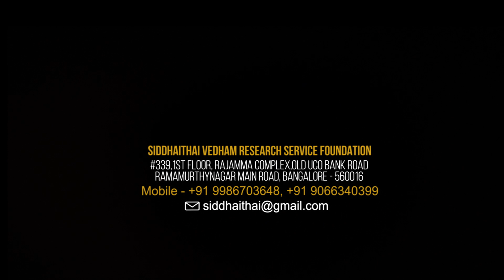வீட்டு வாசலில் கண்ணாடி வைத்தால் வரும் பிரச்சனைகளும் அதன் தீர்வும்! | Siddhaithai Spiritual Messages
வீட்டு வாசலில் கண்ணாடி வைத்தால் வரும் பிரச்சனைகளும் அதன் தீர்வும்!